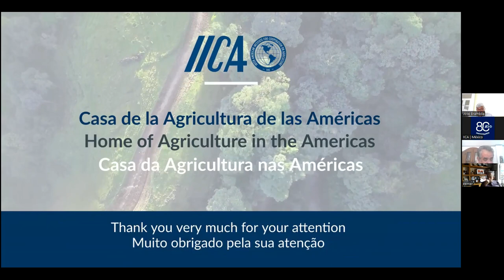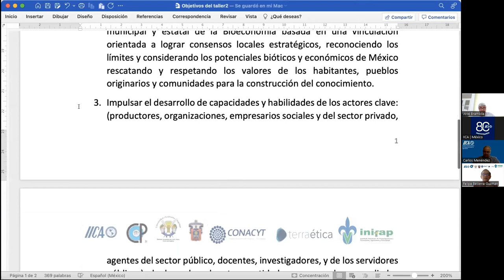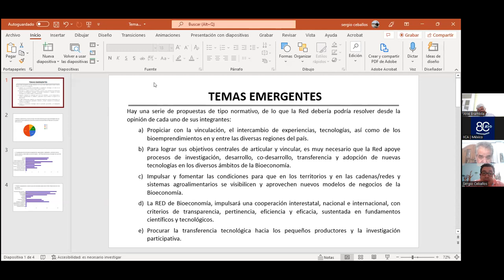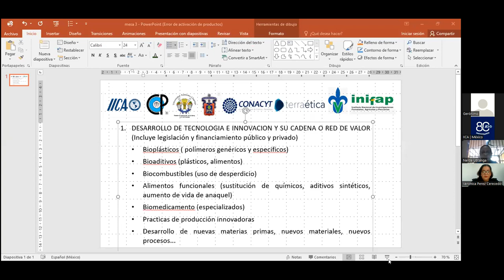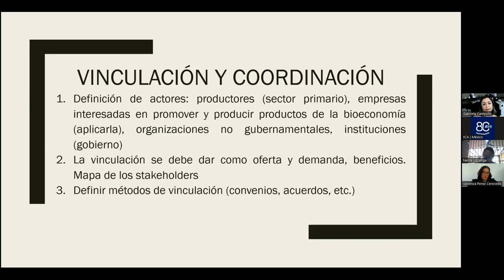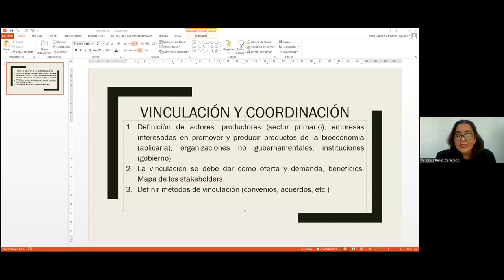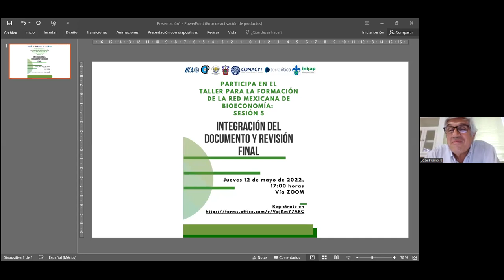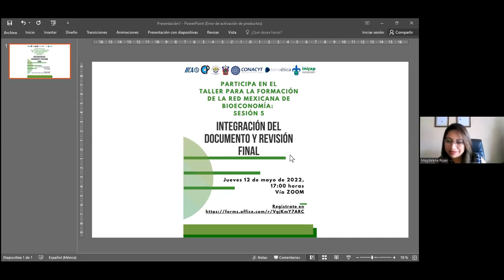Taller para la Formación de la Red Mexicana de Bioeconomía 4/6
PRESENTACIÓN DEL PLAN ESTRATEGICO DE LA RED MEXICANA DE BIOECONOMÍA CIRCULAR